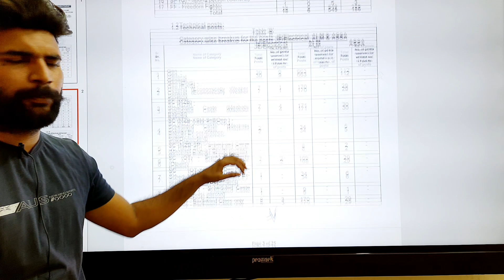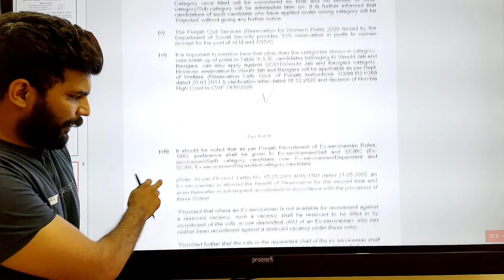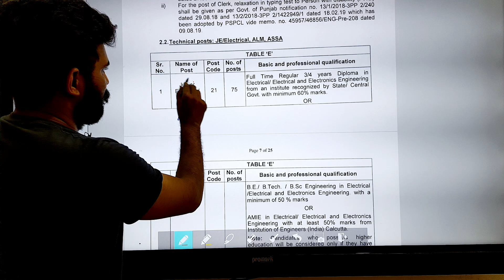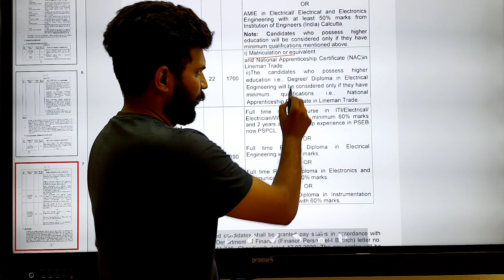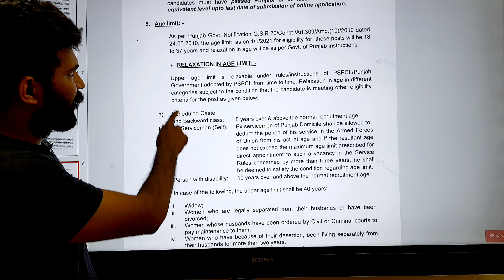PSPCL Posts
*ਚਾਣਕਿਆ ਐਜੂਕੇਸ਼ਨ ਅਕੈਡਮੀ ਬਰਨਾਲਾ*
UPSC,PPSC,PSPCL,PATWARI,NAIB TEHSILDAR,PSSSB(Warder, Matron), Lineman,PSTET,CTET,NTT
ਸਰਕਾਰੀ ਨੌਕਰੀਆਂ ਦੀ ਤਿਆਰੀ ਲਈ ਸੰਪਰਕ ਕਰੋ

ਆਪਣੇ ਉੱਜਵਲ ਭਵਿੱਖ ਲਈ ਅਕੈਡਮੀ ਨੂੰ ਸਾਰੇ ਪਲੇਟਫਾਰਮਾਂ ਤੇ ਫੋਲੋਂ ਕਰੋਂ ਤੇ ਅੱਜ ਹੀ ਅਕੈਡਮੀ Join ਕਰੋਂ